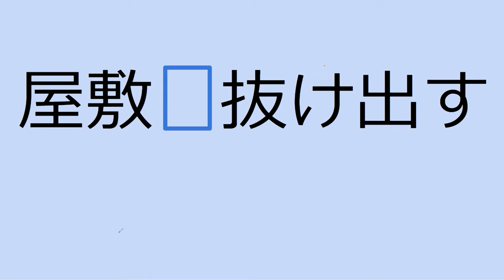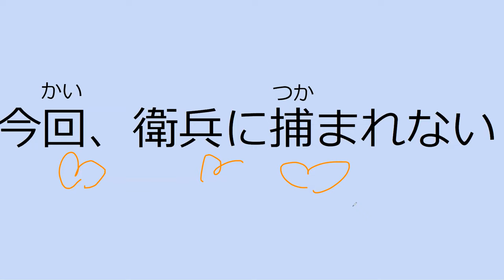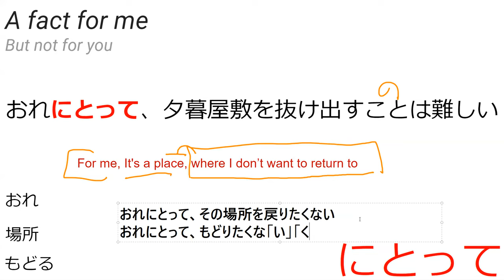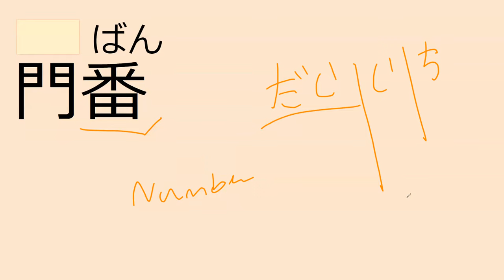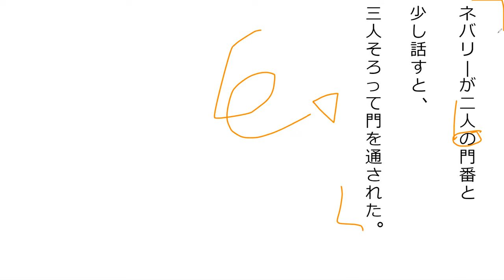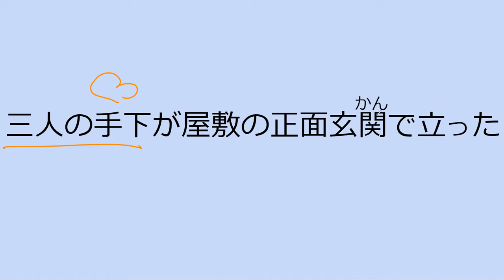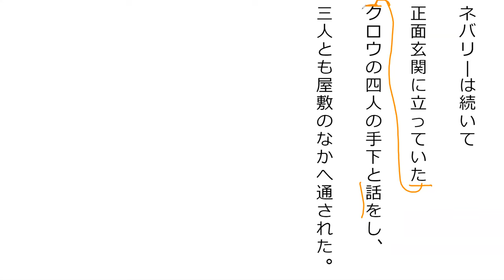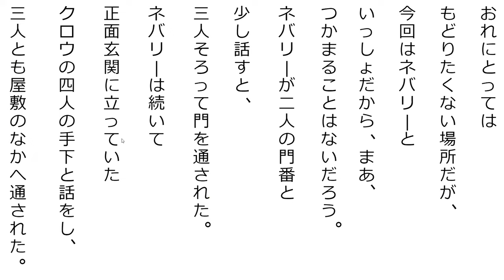Lesson 32A 魔法が消えていく